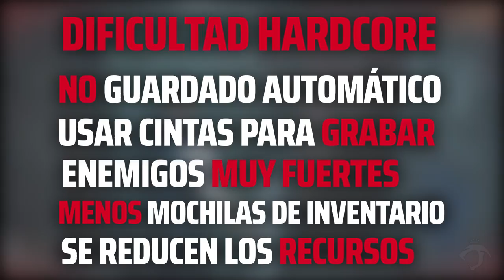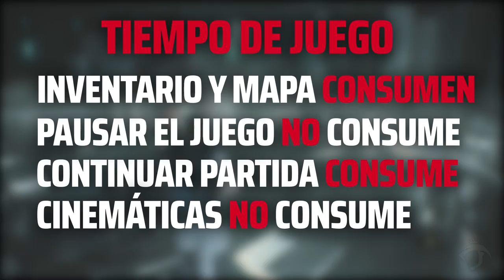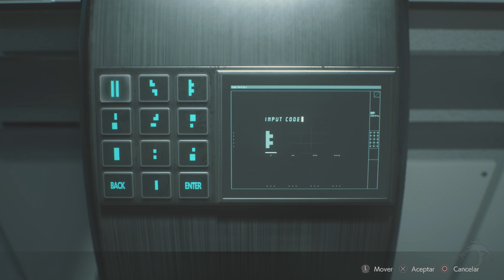RESIDENT EVIL 2 REMAKE | Consigue ARMA LANZACOHETES ATM-4 MUNICIÓN INFINITA RANGO S+ HARDCORE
Ray Snakeyes - El Show de videojuegos:

Se puede conseguir el lanzacohetes llamado ATM-4 con munición infinita y para ello os voy a dejar los mejores consejos para poderla conseguir.

Debemos por lo tanto obtener el rango S+ en dificultad Hardcore (la más alta) y por lo tanto acabarlo en menos de 2:30:00 grabando menos de 3 veces con el personaje Leon.

Gracias a este arma conseguiremos trofeos más facil como puede ser "pasito a pasito" dando menos de 14.000 pasos en una partida o acabar la partida sin utilizar un objeto curativo.